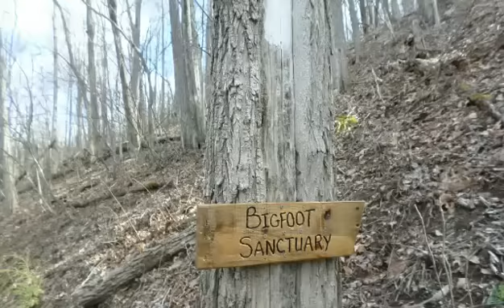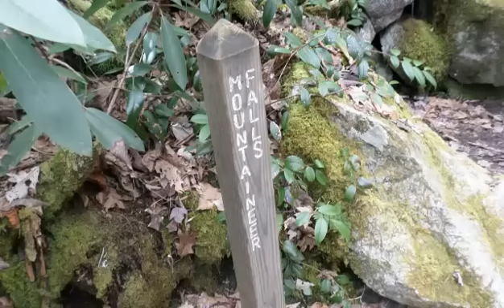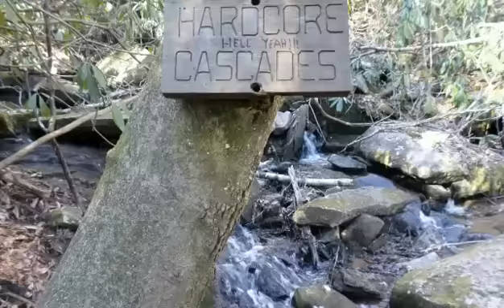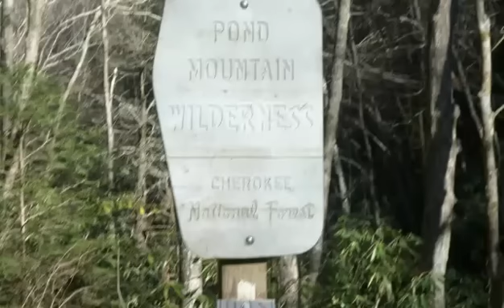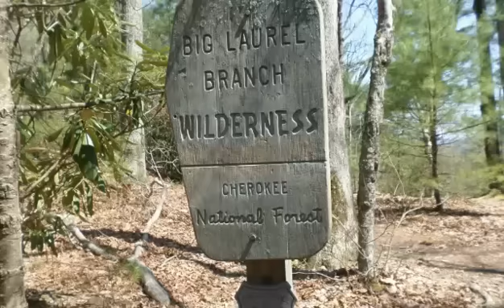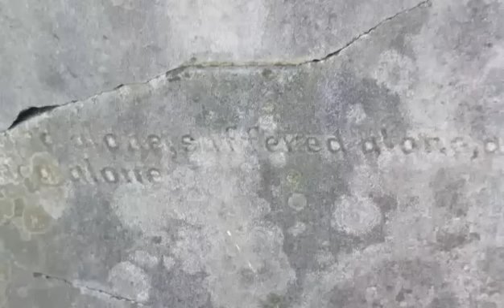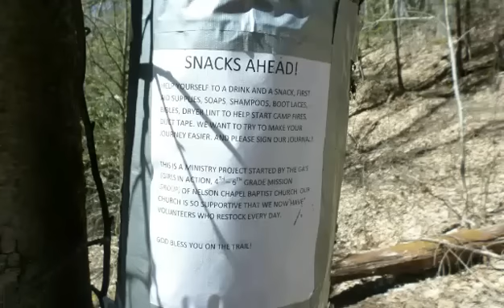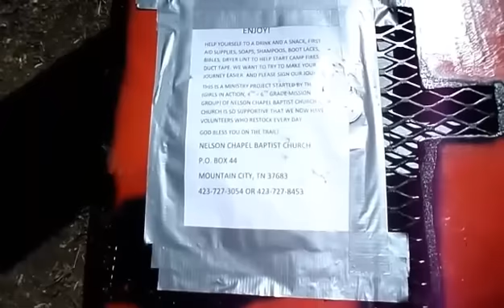Appalachian trail in tennessee. 4 days, 54 miles 2016 (rt.19e to rt.91)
A great section hike on the AT in Tennessee! Unfortunately my intended 7 day hike had to be cut to 4 days. A bad foot and a broken water filter forced me to make the tough decision to end early. I'll be back to finish asap.